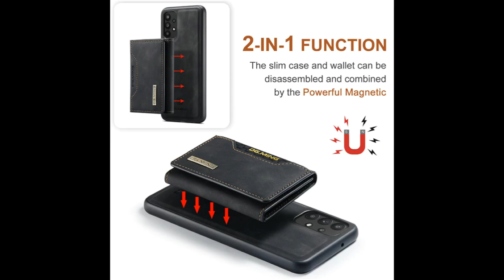DG.MING Samsung Galaxy A32 4G M2 Series Wallet Case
Buy this DG.MING Samsung Galaxy A32 4G M2 Series Wallet Case

DG.MING Samsung Galaxy A32 4G M2 Series Wallet Case has back phone cover and a detachable mini wallet, the mini wallet has 2 small bills and 8 card slots for storing your cards and money, that also doubles as a kickstand for comfortable hands-free media watching.

are ideal for those who want to travel light without toting around a bulky wallet. There are countless options to choose from in a plethora of price points, like reasonably priced minimalist cases that can hold a couple of your credit cards or handcrafted folio covers that can replace a full-size wallet.